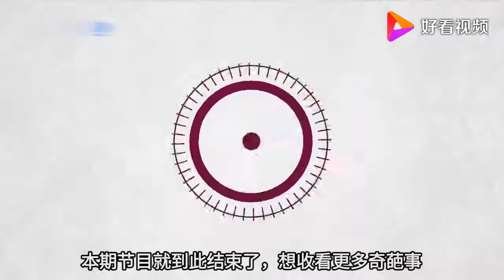为什么眼科医生都戴着眼镜，而不去做近视手术呢？原因很简单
为什么眼科医生都戴着眼镜，而不去做近视手术呢？原因很简单,本视频由闻风听雨知天下原创提供,2463次播放,好看视频是由百度团队打造的集内涵和颜值于一身的专业短视频聚合平台